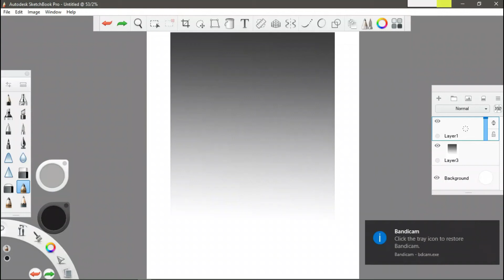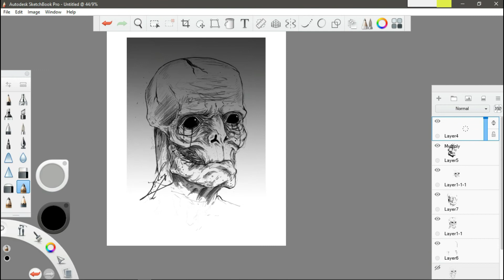Autodesk SketchBook Timelapse V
The sixth time lapse, from Sketch 2021.
Made with Autodesk SketchBook.